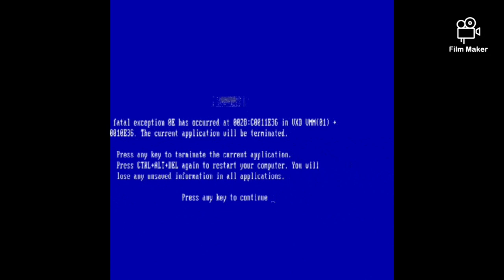December 18, 2020